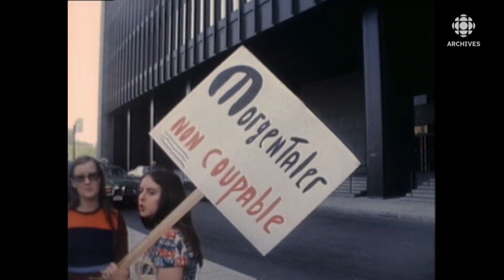La bataille pour la légalisation de l'avortement au Canada en 1989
Reportage retraçant les les grandes étapes de la légalisation de l'avortement au Canada. Rappel du combat de Chantal Daigle. Le 8 août 1989, la Cour suprême du Canada donnait raison à la jeune femme qui souhaitait avoir recours à un avortement contre la volonté de son ex-conjoint, Jean-Guy Tremblay. La Cour affirmait ainsi que le fœtus n’a pas le statut légal d’une personne au Canada.
Source: Virages, 9 décembre 1989
Journaliste: Johanne Ménard